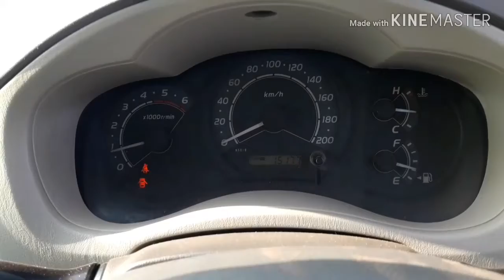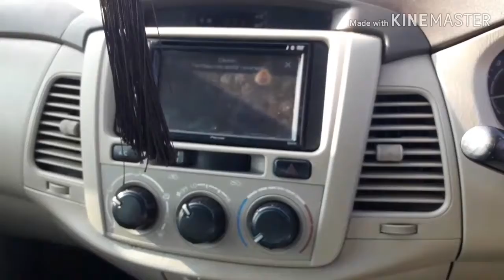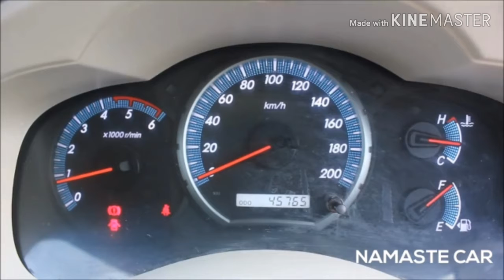2.5 G toyota innova best running best futures in car H.S.I.C